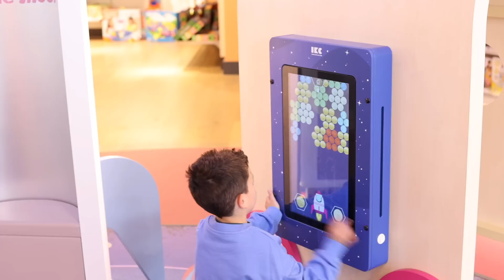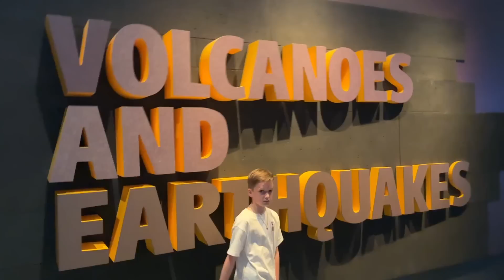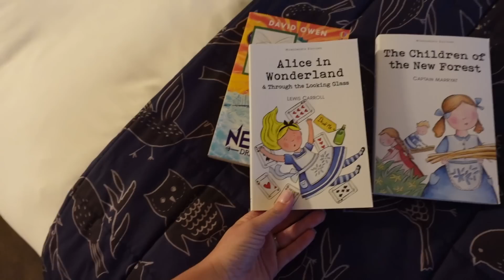A NEW PARENTING STRUGGLE! Bumping into Harry Styles in London, Kids Shopping + Hotel Stay with kids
Spend a day in London with us 🥰  This weekend we went to London for two days to do some shopping, visit the Natural History Museum, take the kids to our favourite restaurant and stay in a hotel.

CLOTHING LINKS:
Emily